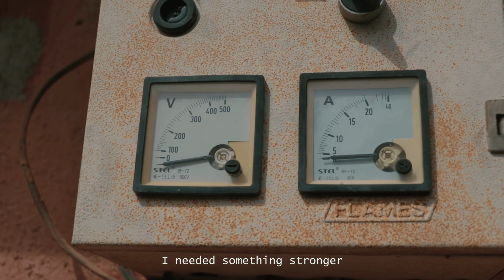SHOCK (Superhero Short Film) - MVSSaturdays (Ep10)